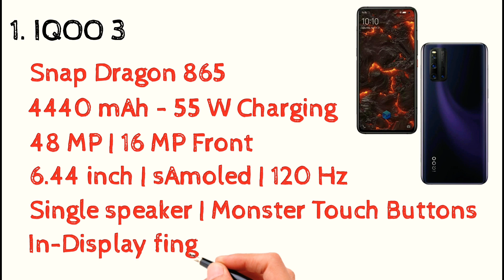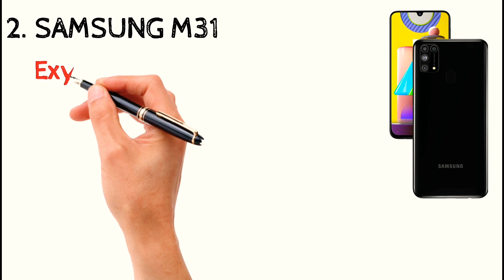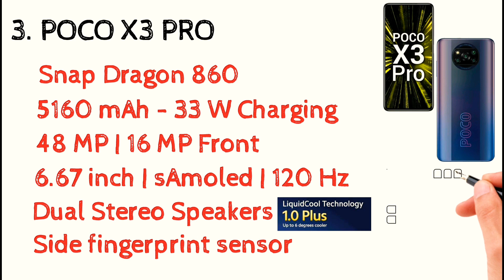TOP 3 BEST GAMING SMARTPHONES UNDER ⚡30K⚡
HLW GUYS
IF YOU ARE SEARCHING FOR A BEST GAMING SMARTPHONES UNDER 30K
SO THIS VIDEO WILL HELP YOU TO FIND BEST GAMING SMARTPHONES UNDER 30K. I WISH THIS VIDEO MIGHT BE HELPFUL TO YOU.